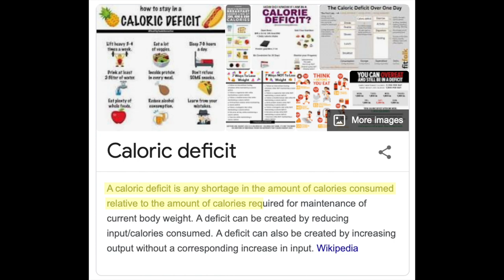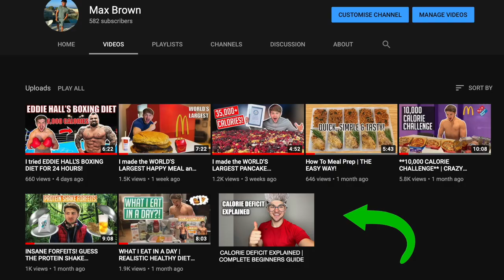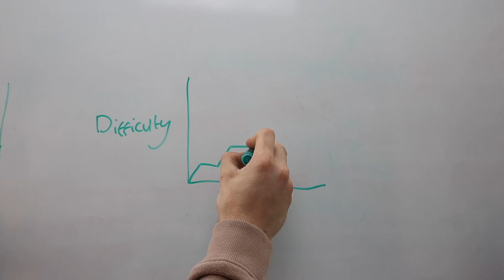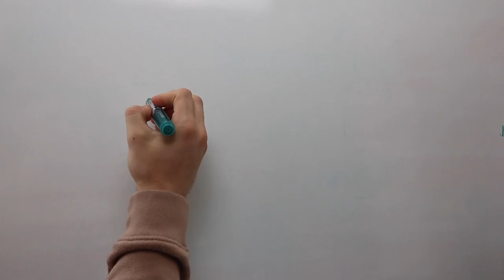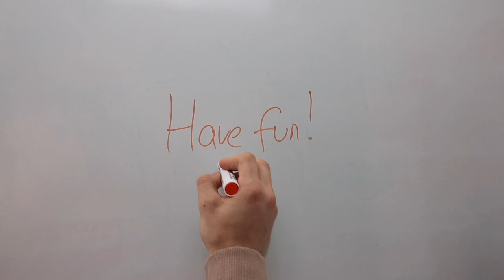CRAZY 6 Month Transformation | Lose Fat & Build Muscle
How I Lost Over 6% Body Fat whilst gaining muscle! Watch til the end for my top tips!

All the information in this video is my opinion only and I'm sharing what I have learnt to try to help others!